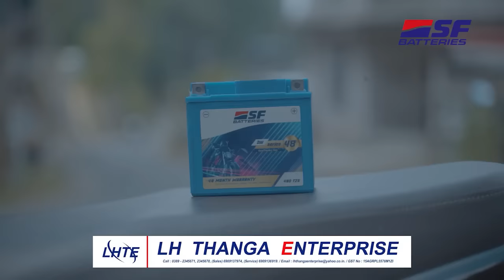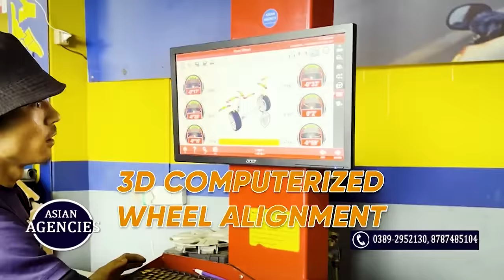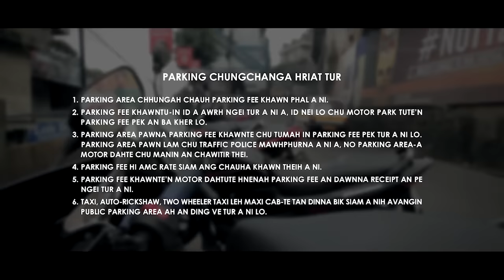Second Round Zan 1-na # Part - 2 # Comedian Search 2023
Hostess
Lalrinpuii

Co- Host
Zosangzuala

Judges
1. H.Rotluanga
2. Lalhruaitluanga Chawngte
3. Darrokima

Make up - Mahlimi beautity Bar
Wardrobe - Chti Designz & Bridals

Ignite Studio - Khatla.